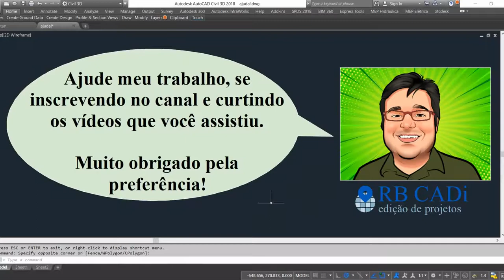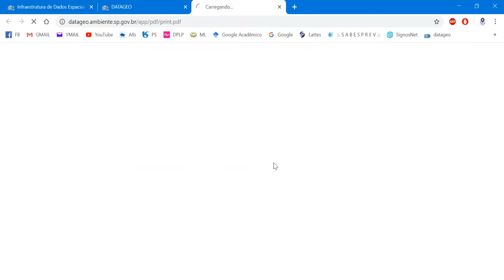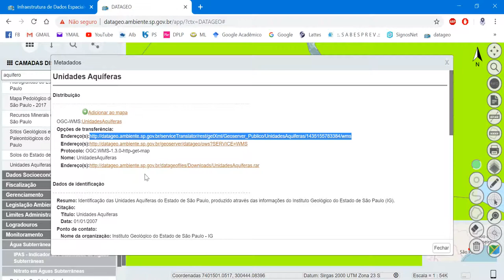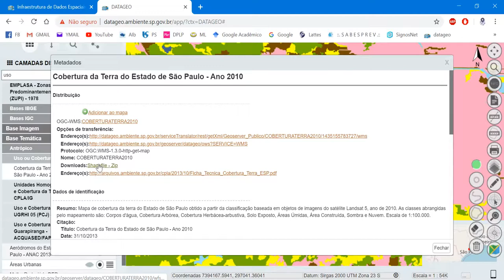DataGeo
Neste vídeo ensino as principais funções deste webmapa que compila todos os dados espaciais das fontes públicas do Estado de São Paulo.